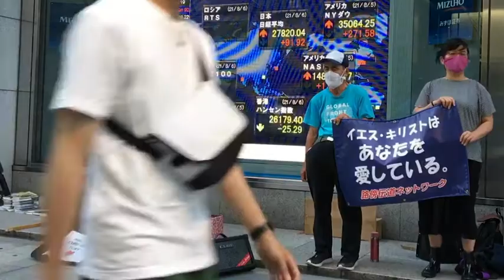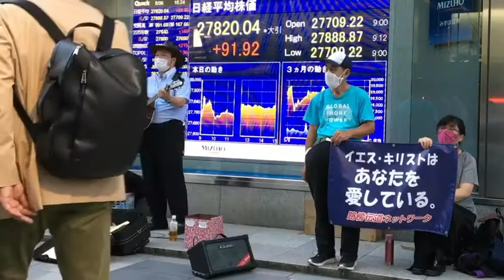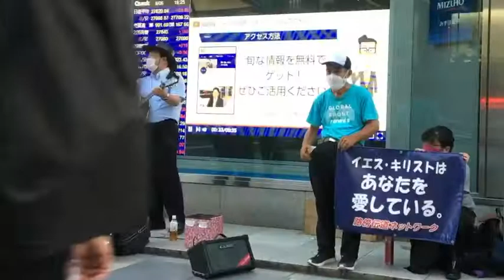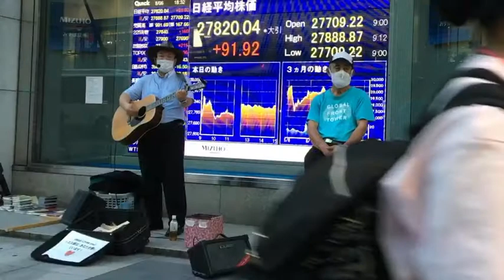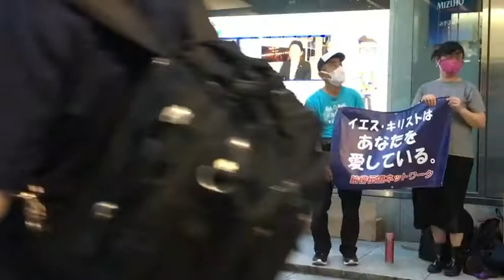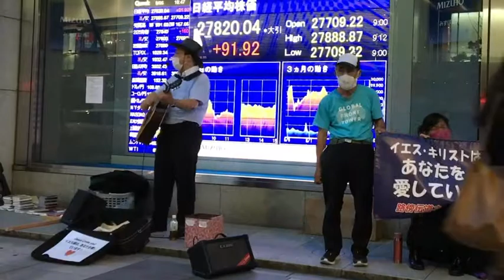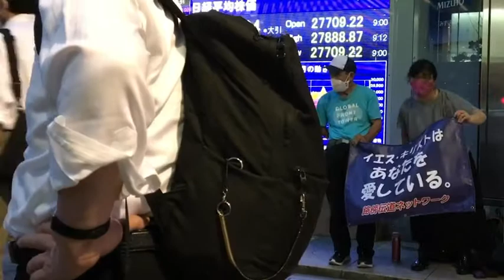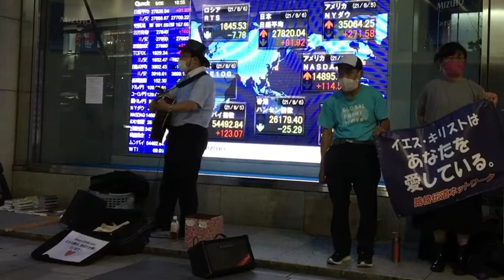東京駅路傍伝道（右方）